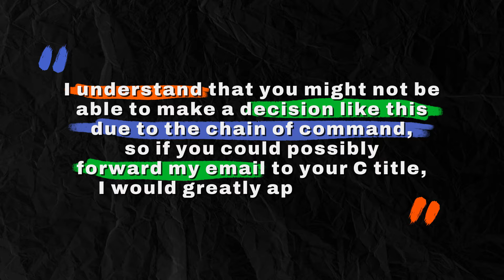How to Reach C-Level Decision-Makers?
Are you struggling to reach C-level decision makers for your B2B sales? Look no further! In this video, we'll provide you with valuable tips and tricks to make this challenging task much easier.

In this video, you'll learn:
▶️Effective methods for climbing the ladder to reach your target C-level decision maker
▶️How to be persuasive and pushy without coming off as annoying or intrusive
▶️Tips for utilizing your connections to make valuable introductions
▶️How to build your brand to increase your chances of getting an accepted connection request and response

Watch this video now and take your B2B sales to the next level!

0:00 Intro
00:28 Сlimb the ladder
00:56 Be persuasive and pushy
01:25 Maximize your connections
02:43 Build your brand